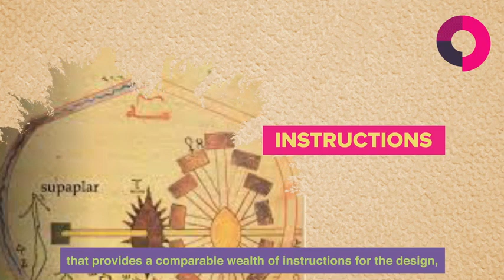[TEASER] How Islamic Technology changed the world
Muslims were pioneers of Mechanical Engineering and the first civilization in the world that created automatic machines, paving the way for Modern technology.